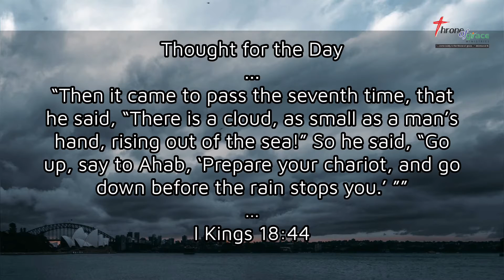There is a cloud rising out of the sea (I Kings‬ ‭18:44‬) - Thought for the Day - 20Sep2021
“Then it came to pass the seventh time, that he said, “There is a cloud, as small as a man’s hand, rising out of the sea!” So he said, “Go up, say to Ahab, ‘Prepare your chariot, and go down before the rain stops you.’ ”” (I Kings‬ ‭18:44‬)

Thought for the Day - 20Sep2021